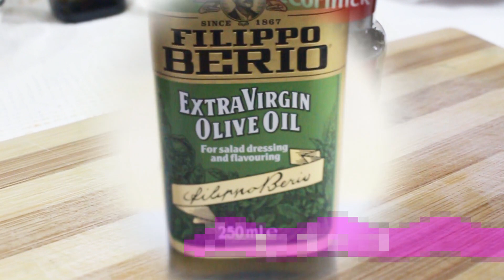SWEET POTATO SALAD | Easy and Healthy Recipe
Sweet Potato Salad Ingredients:
1/2 Kg sweet potato
3 eggs - 1 egg will be used as a garnish
3/4 cup light mayonnaise
2 tbsp. pickle relish
1 small red onion
1/4 tsp salt
2 tbsp Spring onion
Dash of Parsley flakes (optional)
2 tbsp olive oil
Few lettuce leaves for garnish

Chicken Breast Barbecue Ingredients:
1 Boneless chicken breast
2 cloves garlic
2 tbsp Calamamsi Juice or Lemon Juice
3 tbsp Soysauce
2 tbsp pure honey
1 tsp black pepper
1/4 cup Ketchup

7:59 How to prepare Chicken Barbeque

Happy Eating 👌

Green Screen Videos (No Copyright and Royal Free)
CleanPng.com for transparent images